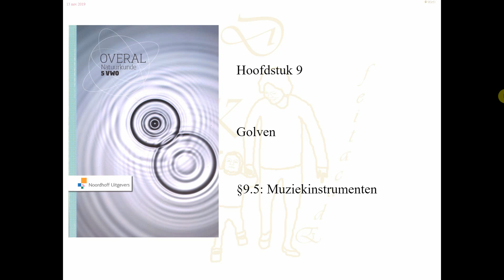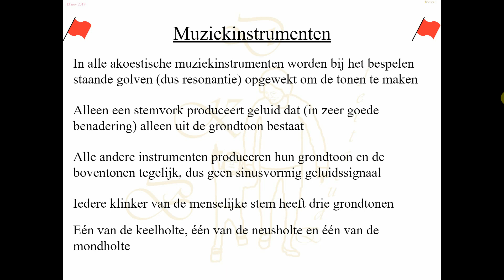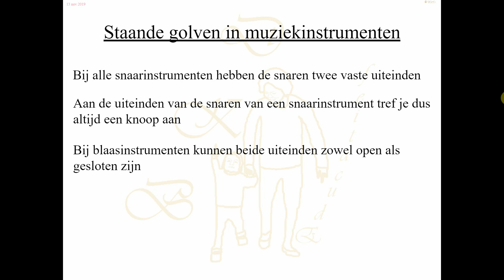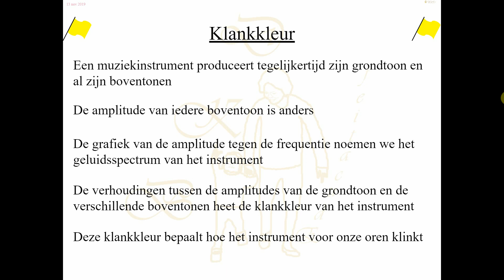5V-9_5-Muziekinstrumenten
5V §9.5: Muziekinstrumenten